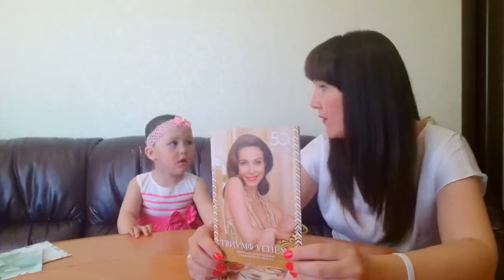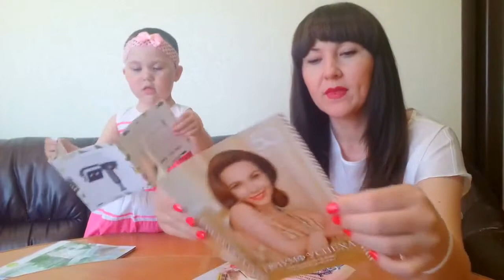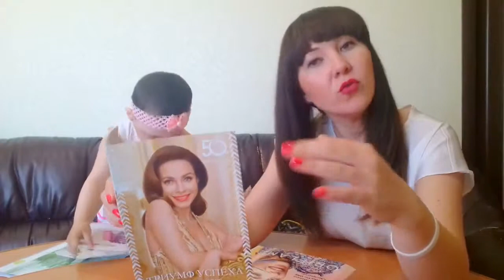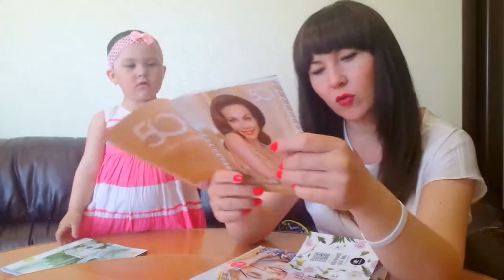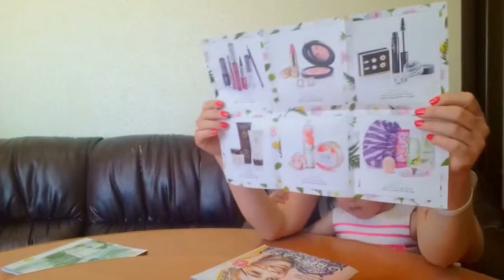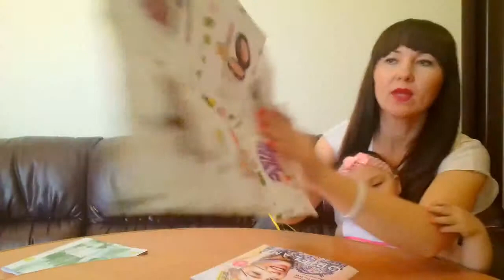Электропилка Oriflame и многое другое из каталога №6 2017. Алие и Нияра Халиловы